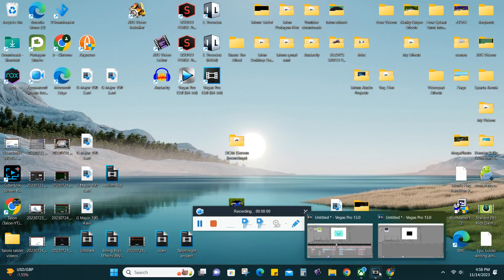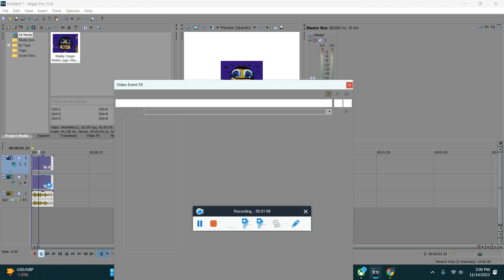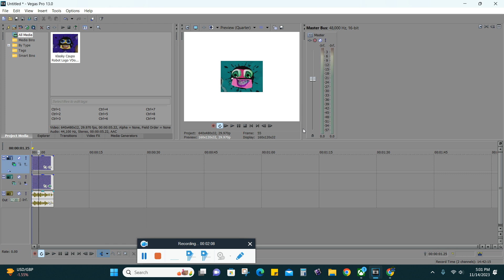Effectorials: Fat Effect